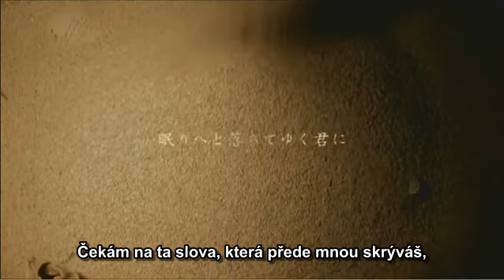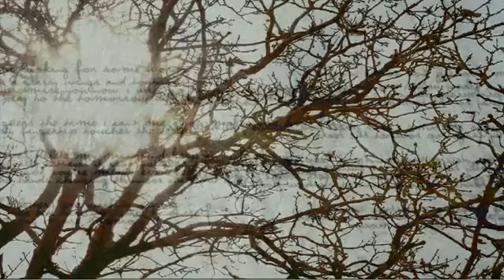9GOATS BLACK OUT - sink (Czech)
So sad... but I love it ;)